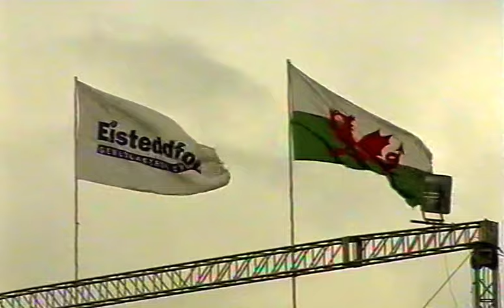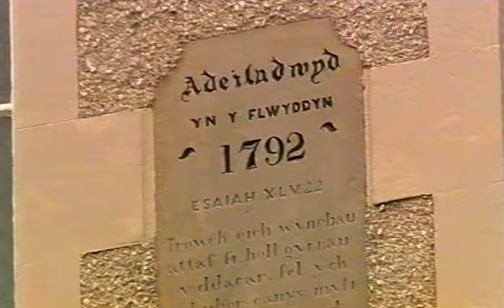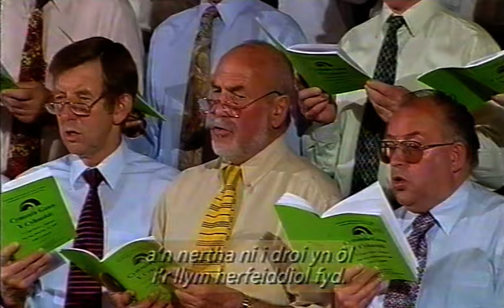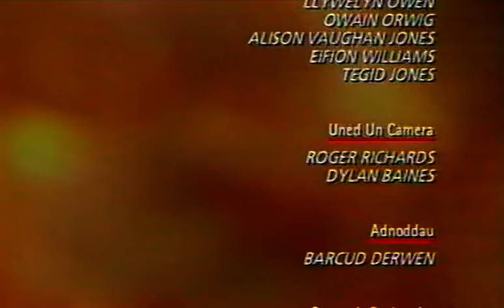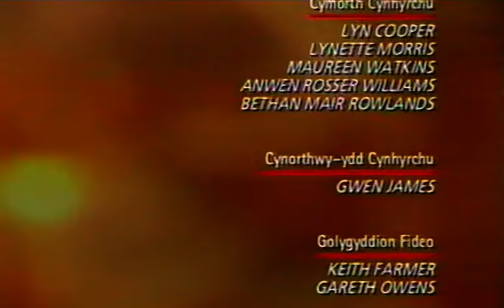Cymanfa Ganu Eisteddfod Genedlaethol Dinbych | Leah + Eifion | Dechrau Canu Dechrau Canmol 2001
Cyflwynydd Huw Llywelyn Davies
Arweinydd Rhys Jones / Beryl Lloyd Roberts
Organydd Reg Evans

00:48 - Cyfweliad Eifion Lloyd Jones (Cadeirydd) a Leah Owen
02:14 - Rhagluniaeth Fawr y Nef (Builth)
04:50 - Cyfweliad Eifion Lloyd Jones
06:32 - Un Fendith dyro im (Sirioldeb / Eifion Wyn)
09:28 - Cyfweliad Leah Owen
11:20 - Pob seraff pob sant
13:21 - Cyfweliad Eifion Lloyd Jones
14:40 - Yn wylaidd plygwn wnawn
17:24 - Y Cariad sy'n Parhau (Charles Gounod)
20:00 - Cyfweliad Leah Owen (clip o Ysgol Twm o'r Nant)
21:28 - Arglwydd Iesu arwain f'enaid (In Memorium)
23:52 - Eifion Lloyd Jones a Leah Owen

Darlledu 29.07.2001